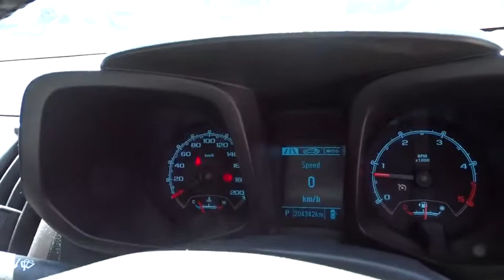2013 HOLDEN COLORADO Booval, Ipswich, Woodend, Raceview, Brisbane, QLD U664084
N/A  2013 HOLDEN COLORADO available in Booval, Queensland at Llewellyn Motors Ipswich. Servicing the Ipswich, Woodend, Raceview, Brisbane, QLD area.
2013 HOLDEN COLORADO RGE COLORADO 4X2 CREW CAB LT MAN 2.8L TD (RGE82F43373) - Stock#: U664084 - VIN#: MMU148CK0EH606761